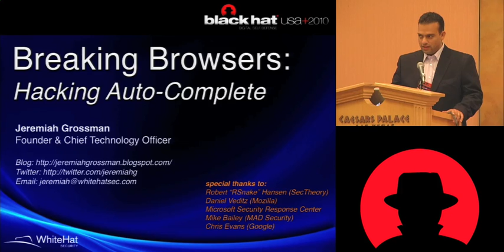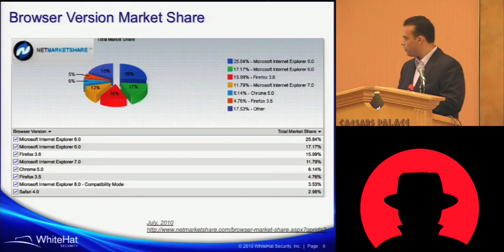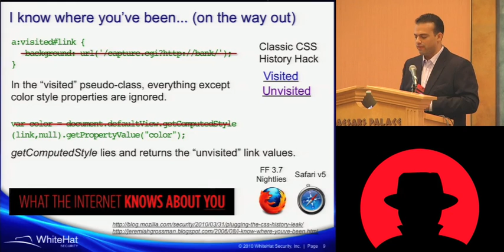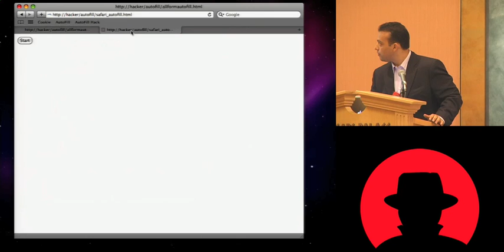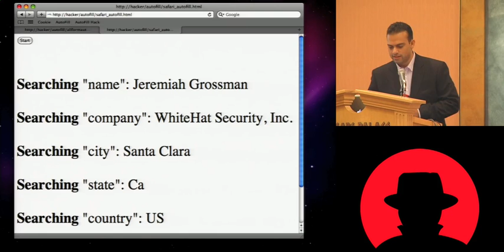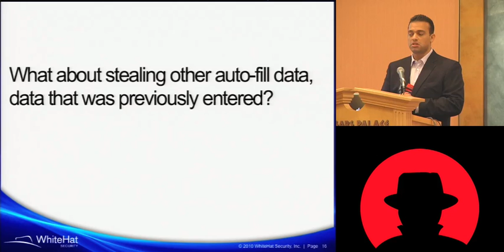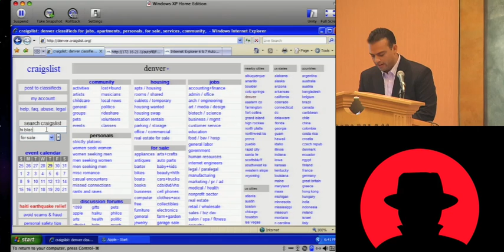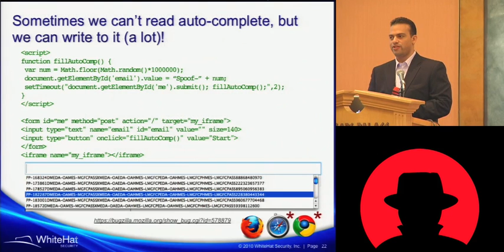Black Hat USA 2010: Breaking Browsers: Hacking Auto-Complete 1/2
Speaker: Jeremiah Grossman

Did you know a malicious website, laced with javascript malware, can steal passwords for other websites stored in Firefox's password manager using nothing but garden variety Cross-Site Scripting? How about javascript's ability to mine out HTML form auto-complete data in Internet Explorer 6 and 7 (about one-third of the Web), which could be used to reveal a users first name, last name, aliases, email addresses, physical address, etc? What about forcing Web browsers to evict all of their cookies—thereby automatically logging users out of all their current sessions, delete tracking cookies, and so on?

Technically speaking, all of these Web hacking techniques and others are publicly documented, only just not very well-known or advertised. For whatever reason they've been ignored by the browser vendors and Web security researchers. Time to bring them up to the surface.

Live demos on display!